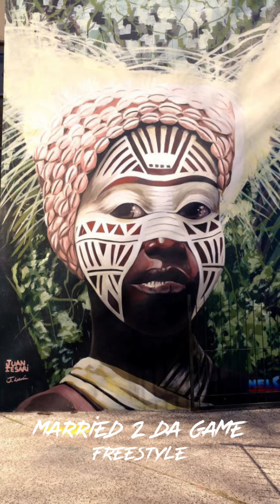Married 2 Da Game